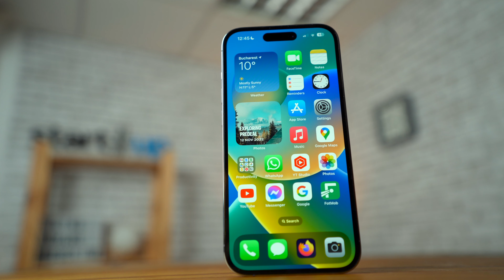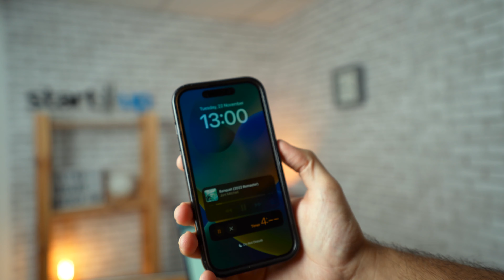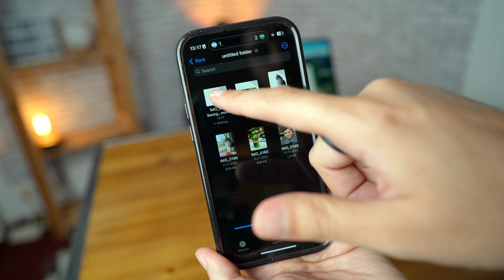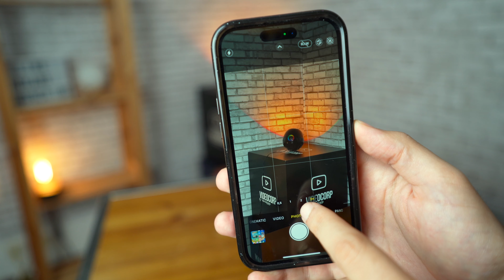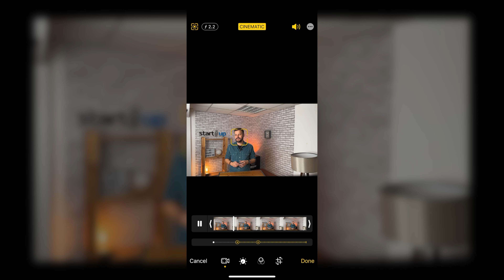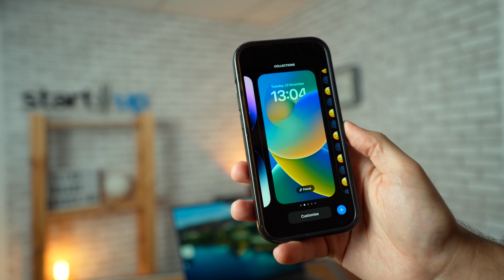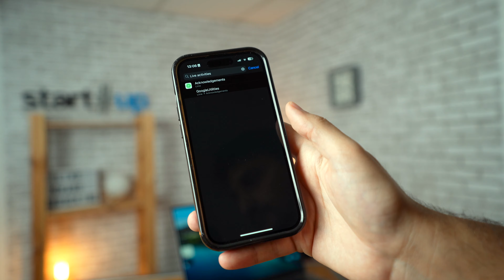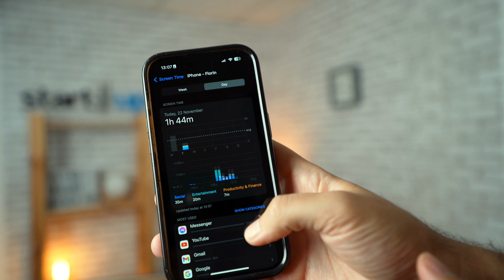iPhone 14 Pro: tips & tricks, curiozități de la un utilizator de Android (română)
În ultimii ani am testat fiecare model de iPhone, însă niciodată nu am fost suficient de convins să sar gardul în tabăra Apple. În continuare o să găsiți o parte din motive, însă acest video nu este plin de laude, ci de tips and tricks, curiozități, ce îmi place și ce nu-mi place la acest telefon.

00:00 intro
00:35 de ce am trecut la iPhone 14 Pro
00:45 display & always on
01:45 ce faci cu dynamic island
02:24 camera 48 MP
03:29 cum să decupezi subiectul din mai multe fotografii
03:50 night mode
04:04 ultrawide
04:24 telefoto
04:41 filmare
06:06 cum funcționează cu un Macbook
06:49 iPhone ca o cameră web
07:11 ecosistemul Apple
07:38 de la Android la iOS
09:02 cum copiezi textul din imagini sau video
09:15 design iPhone 14 Pro
09:35 marele punct negativ al iPhone 14 Pro
09:45 autonomie
10:00 încheiere